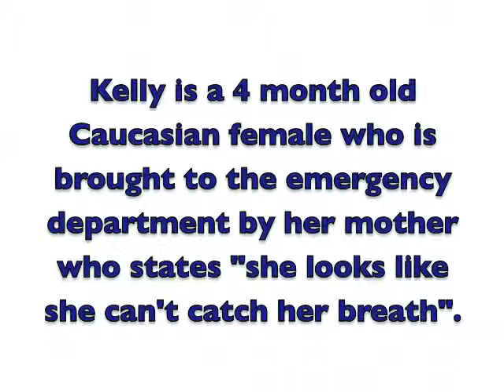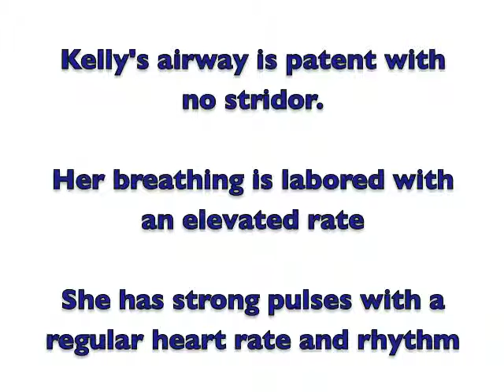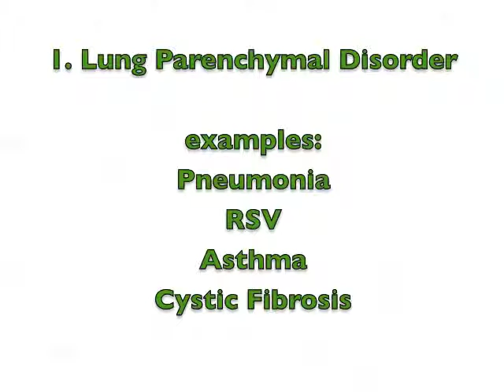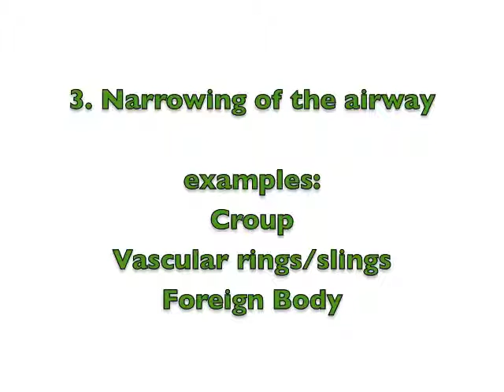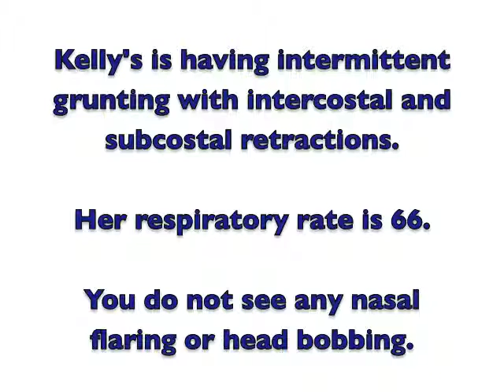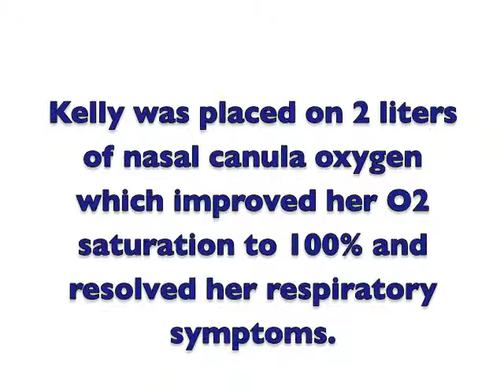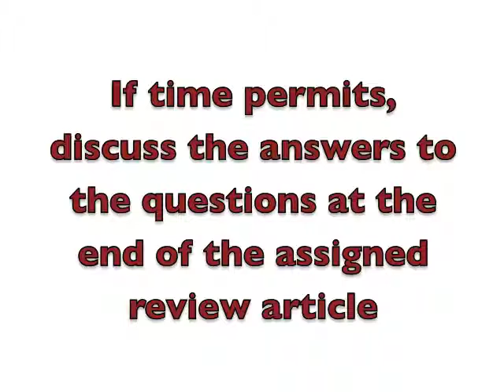Respiratory Distress - CinePeds020612